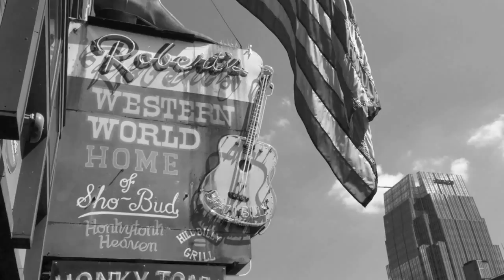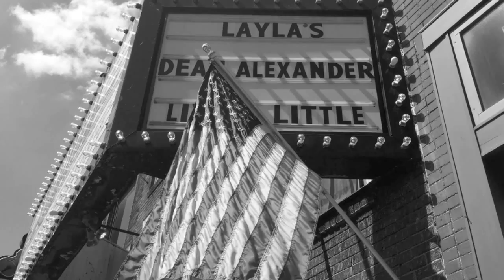Bootleg BBQ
British Underground Bootleg BBQ